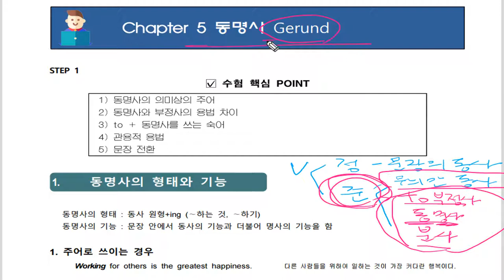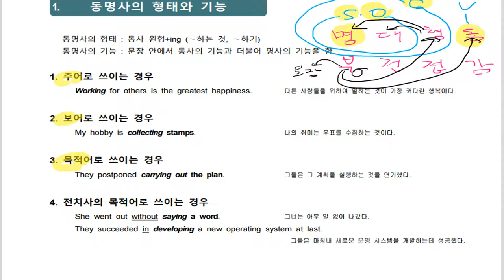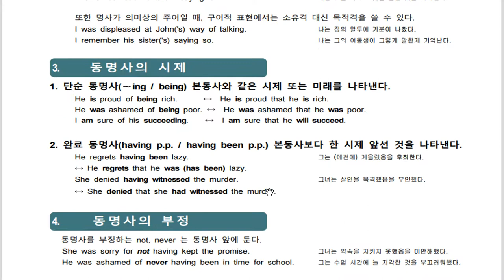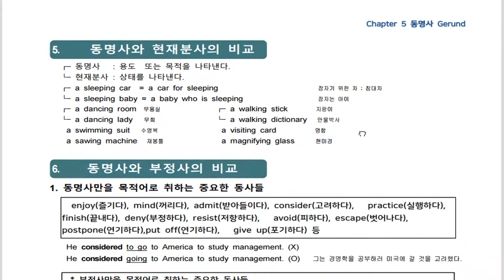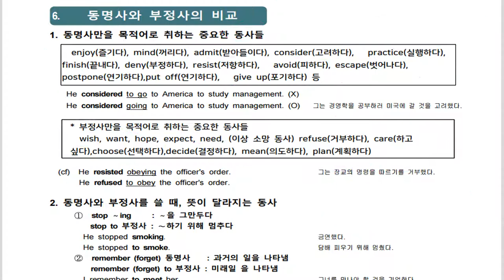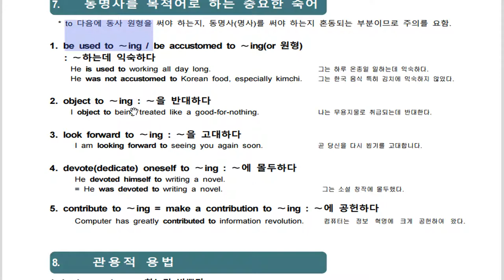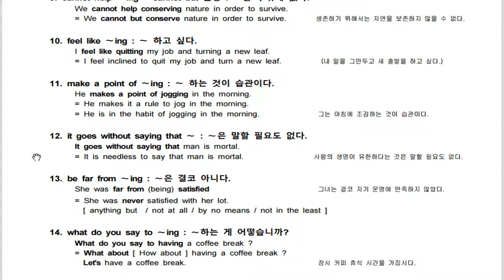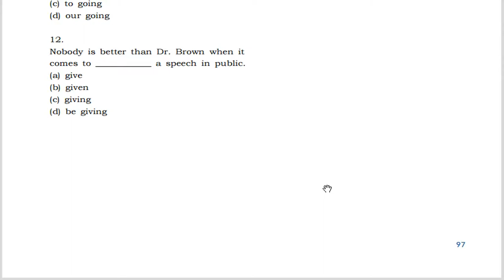텝스 문법 동명사